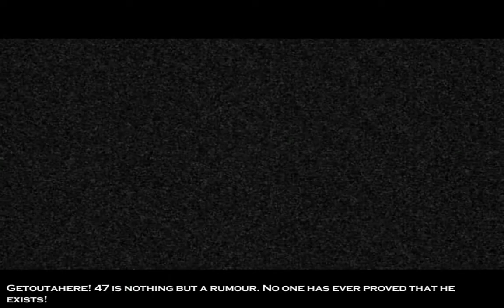INTRO PART-2|HITMAN-2 SILENT ASSASSIN